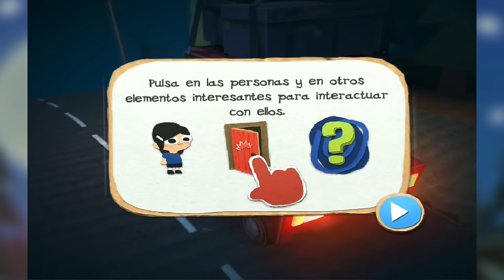Jacobo Jones: Big Foot Mystery - #1 - ¡¿SASQUATCH?! D: | Rokos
Les invito a que juegan este gran juego ya que tiene mucha historia que contar. Espero y les guste este video muy extraño en mi canal que no suelo hacer, pero quise intentar algo nuevo. Mientras más pasa el tiempo, más historia tiene!